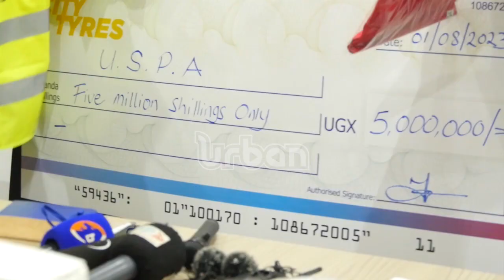The Uganda sports press association road safety campaign